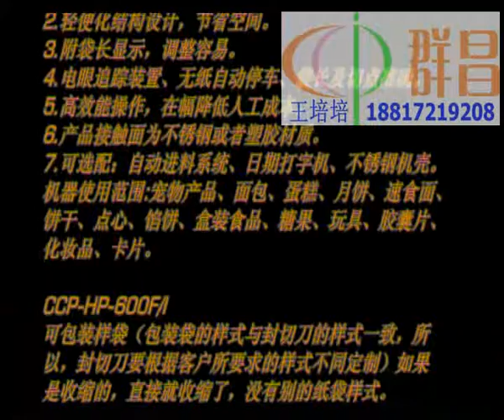automatic horizontal flow shrink wrap machine,Food/cake/ice lolly/biscuit/bread packing machine